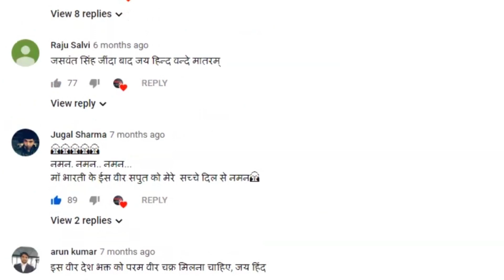चीन के बुरे दिन शुरू! दिवालिया हो रहीं रियल-एस्टेट कंपनियां, जानिए क्या है इसकी वजह#vipinbebaak